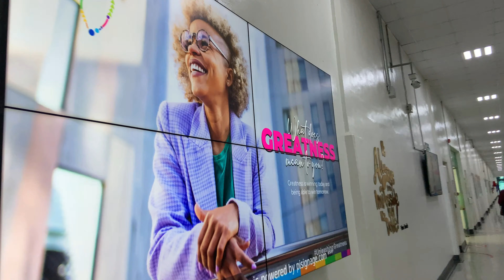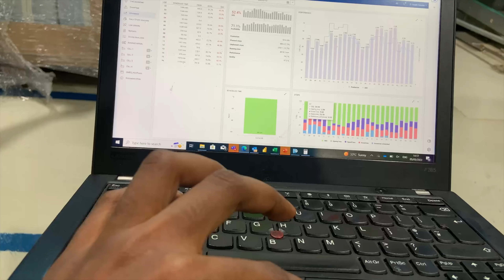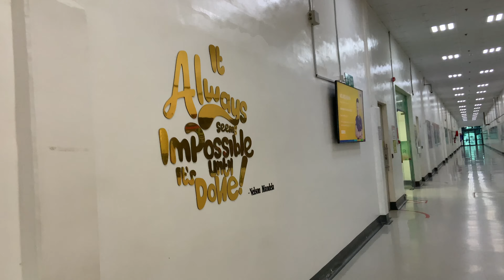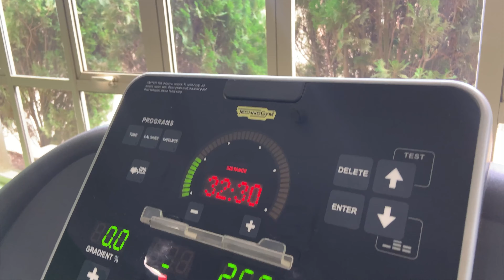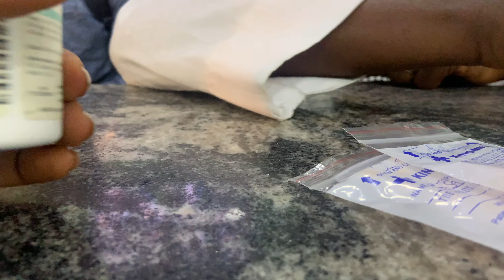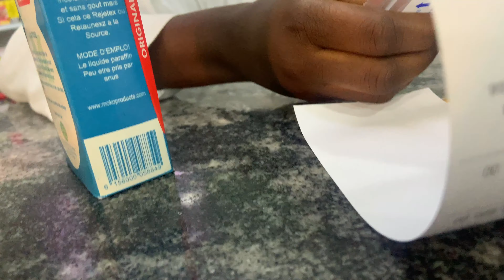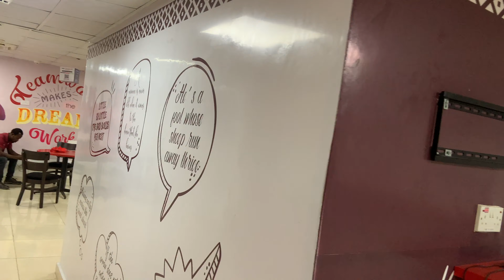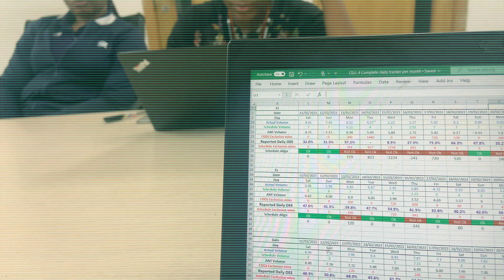The Reality of Factory Work: A Week in the Life of a Factory Worker in Ibadan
Get ready to experience the daily grind, challenges, triumphs, and only the cool stuff you need to see about being a factory worker in one of Nigeria's vibrant cities. Join me as I show you what it's really like, from the early morning rush to meet production targets to the hilarious moments shared with my fellow colleagues. This video gives you an up-close and personal look at what goes into every single day on the factory floor. Although, you'll not really get a snapshot of what it's like to work around the machines or to understand life in a hot, noisy, and clogged factory.

Whether you're curious about the inner workings of a factory or just love getting a sneak peek into different lifestyles, this video has got you covered. So grab some popcorn, sit back, and let's dive into the exciting world of factory work together!

Stay in the loop ❤️
(Idle head blog)
••Filming••
Camera: iPhone XR
Video Editing: iMovie
Thumbnail Editing: Canva & Photoroom

It's all love from here❤️